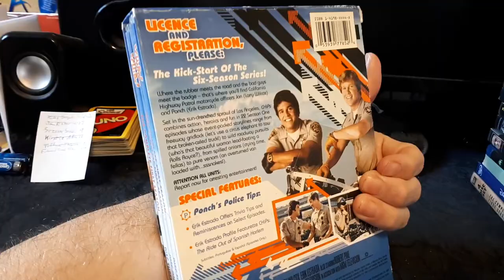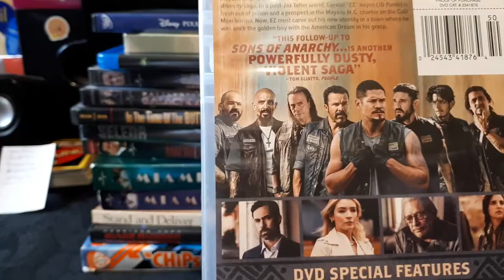My Edward James Olmos Movie Collection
in this video I'm showing my Edward James Olmos titles, there is 14 titles in my movie library